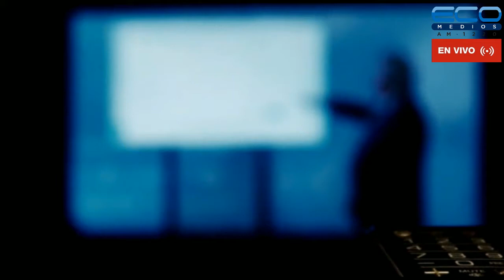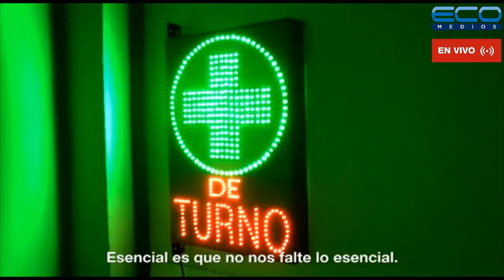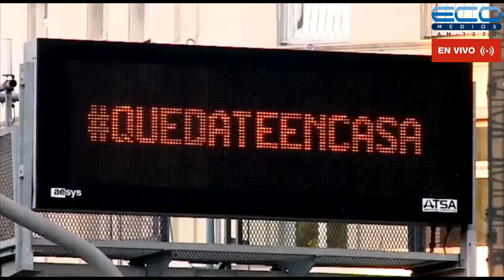LA VOZ DE LAS COLECTIVIDADES Y EL ROTARY EN ACCION con Horacio Daboul 11-4-2021